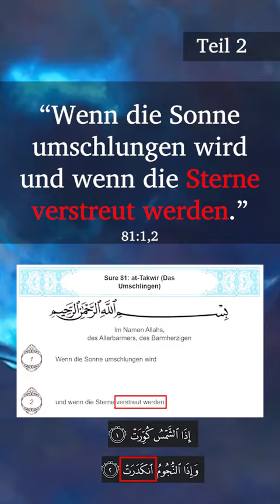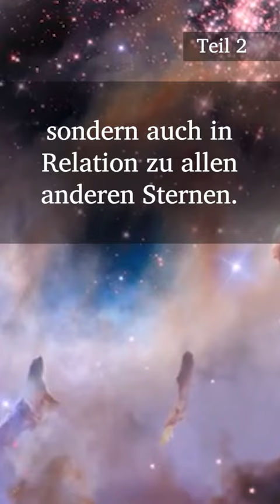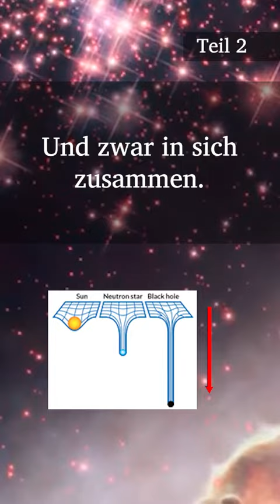Schwarze Löcher im Koran (Teil 2) | Koran und Wissenschaft